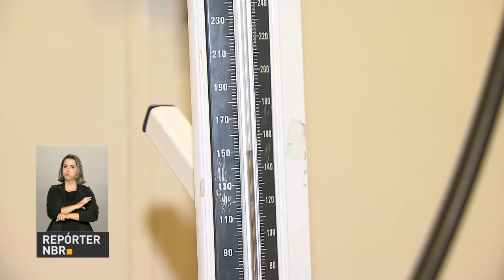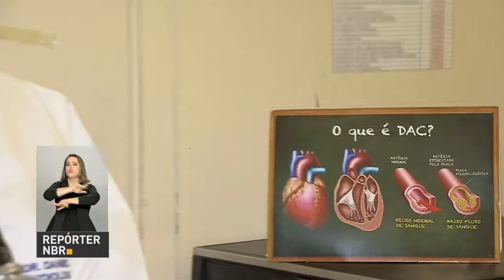Em dez anos, o número de obesos no Brasil cresceu 60%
REPÓRTER NBR - 18.04.17: Em dez anos, o número de obesos no Brasil cresceu 60%. E o excesso de peso é responsável também pelo surgimento de doenças crônicas como hipertensão e diabetes.